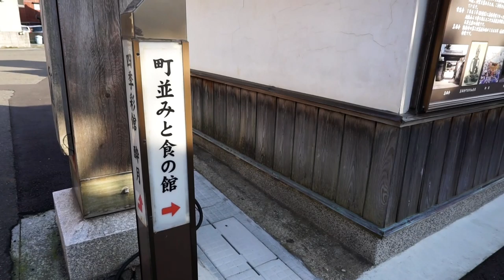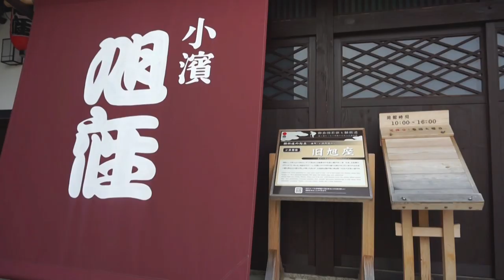若狭路”裏”センチュリーライドを体験してみた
この度、福井県のサイクルイベント「若狭路センチュリーライド(WCR)」「若狭路”裏”センチュリーライド(裏WCR)」のアンバサダーを務めさせて頂く事となりました。

今回、地元福井県のサイクル業界を盛り上げる為に、ボランティアで動画制作に協力しました。

【概要】
今回の「若狭路"裏"センチュリーライド」は、福井県(若狭路)をよく知るガイドとともに走る、少人数のロングライドツアーで、今年の3月～5月の間に数回開催されます。

【このコースの特徴】
●『若狭路センチュリーライド』では味わえない新しいコース
●今季開催する4つの裏WCRで最も長いコース
（本番WCRのミドルコースに近い約110km）
●一番の爽快ポイントは小浜湾に架かる「青戸の大橋」
●若狭路の山と海の自然を堪能できる
●ガイド付きのフレンドリーなツアー
●非常時対応のためトラックが伴走するので安心（参加者6名以下の場合は伴走ではなく待機）